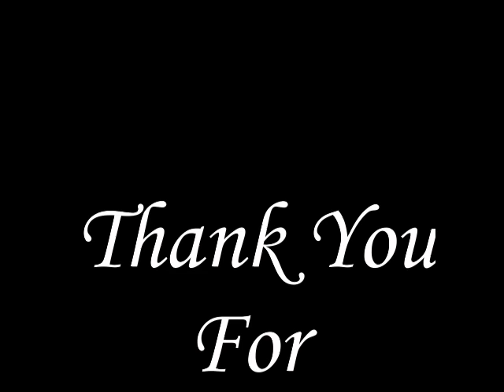2NMR - Franklin NC Camp Day 2